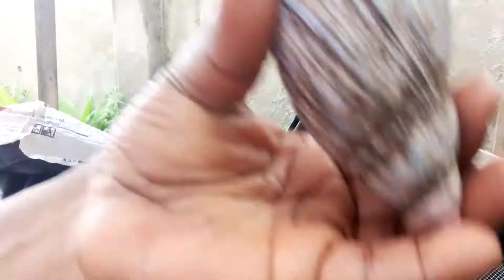Identifying common African giant snail species and their features ( those common in Nigeria).